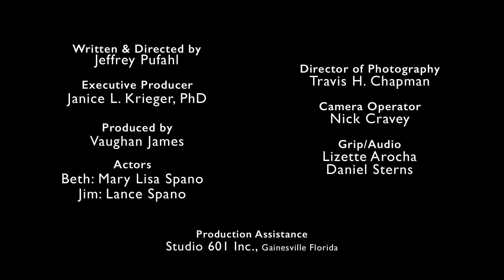Our Health Our Community (OHOC) Breast Cancer Conversation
Our Health Our Community (OHOC) Breast Cancer Surveillance Study: Early Detection